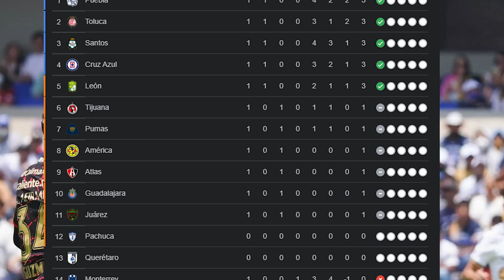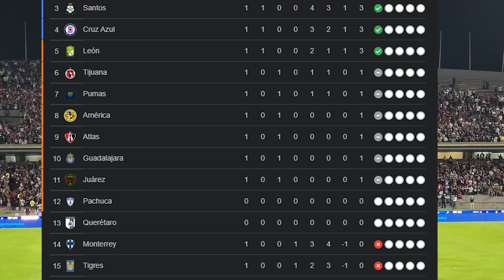✅🔥🔥 SE REPROGRAMA PARTIDO DE PUMAS VS LEON | TABLA DE POSICIONES | NUEVO DEBUT EN PUMAS MX AP 2022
Posibles Fichajes Pumas UNAM Noviembre 2020.
Posibles Fichajes Pumas UNAM noviembre 202.
Posibles Fichajes Pumas UNAM mayo 2020.
Posibles Fichajes Pumas UNAM junio 2020.
Posibles Fichajes Pumas UNAM julio 2020.
Posibles Fichajes Pumas UNAM mayo 202.
Posibles Fichajes Pumas UNAM junio 2021.
Posibles Fichajes Pumas UNAM julio 2021.
Los refuerzos que busca Pumas UNAM
Altas y Bajas para Pumas UNAM.
Lista de Refuerzos Pumas UNAM Clausura, Apertura 2020.